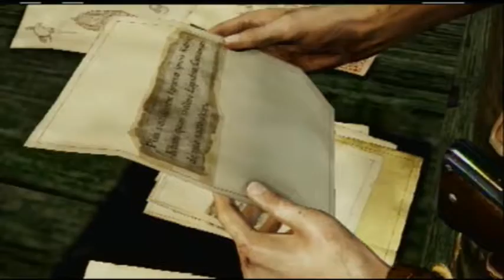Uncharted 2 Walkthrough- (part 4)-where is the blood